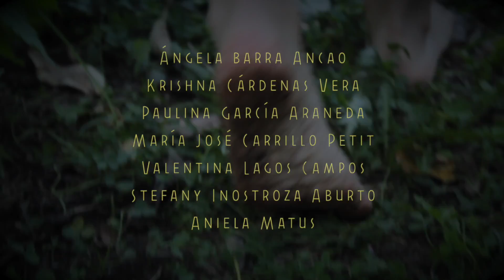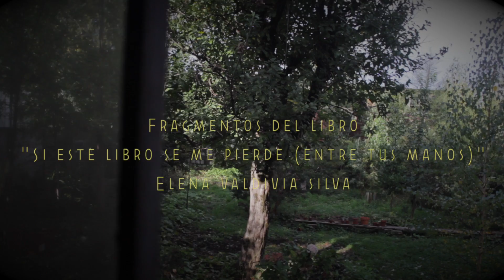La Cueca que Pudo ser